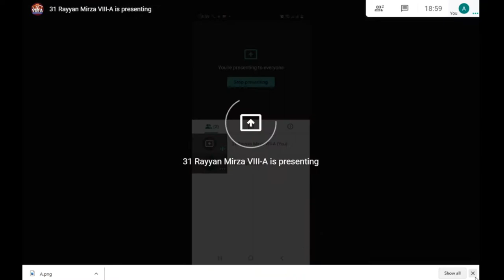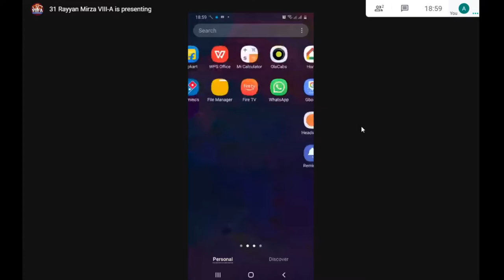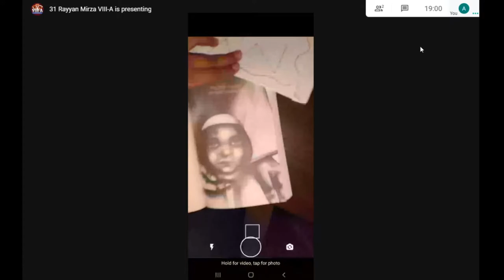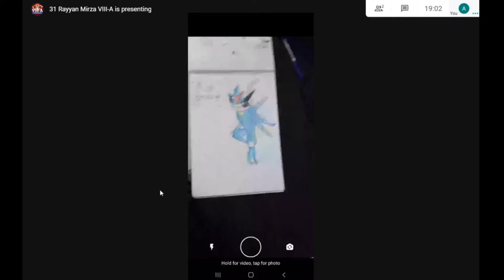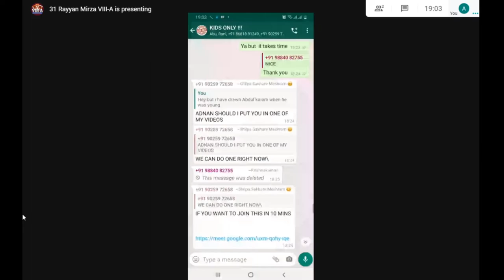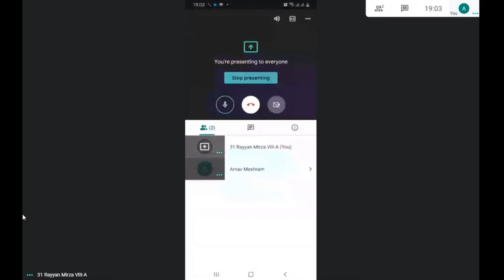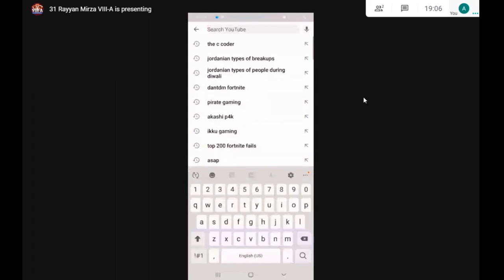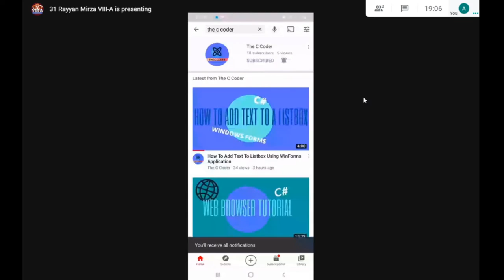FRIEND BLOG WITH ADNAN - FRIEND BLOG 3 - THE C CODER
IN THIS VIDEO I TALK ABOUT ADNAN'S ART

IF YOU WANT TO JOIN ANY ONE OF MY VIDEOS SEND A EMAIL TO THIS ACCOUNT  OR TYPE IT IN A COMMENT.

FOR HELP AND PROBLEMS SEND AN EMAIL TO ONE OF THE ABOVE LINKS